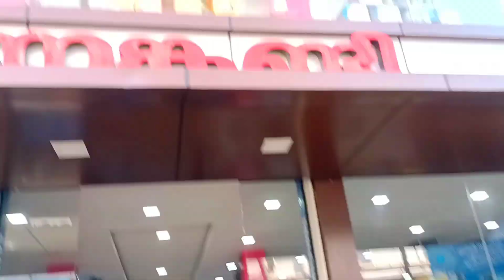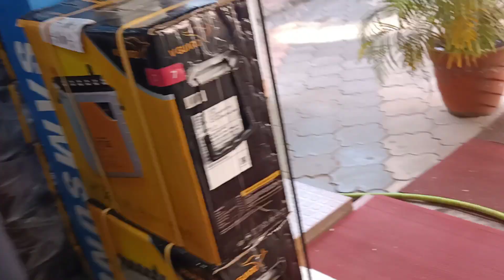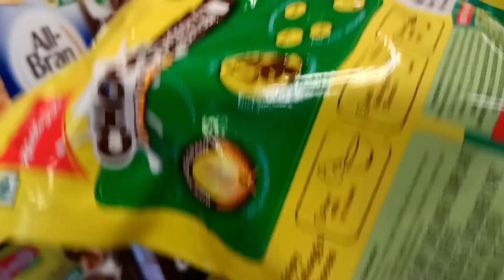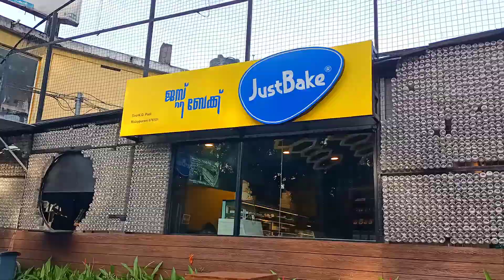Awwamolde.. ഒരു കുഞ്ഞു ആഗ്രഹം സാധിച്ചു കൊടുത്തു.. Friday vlog